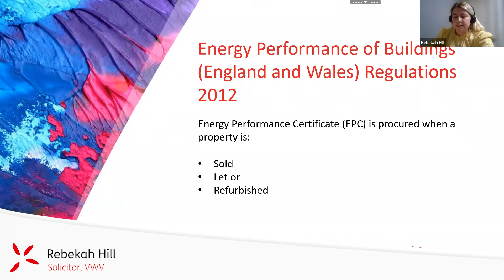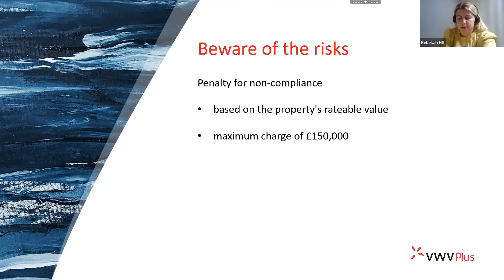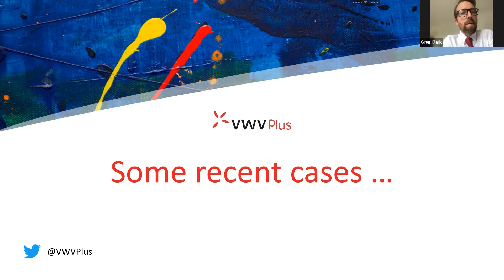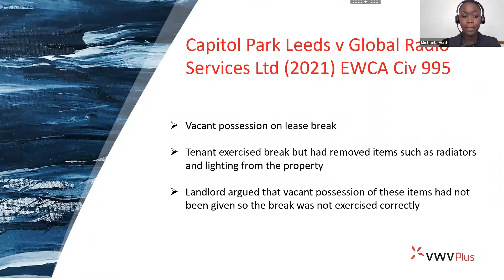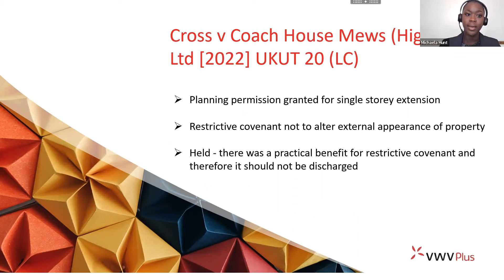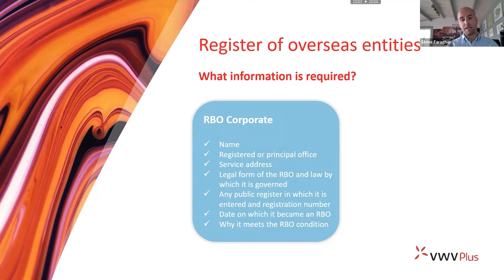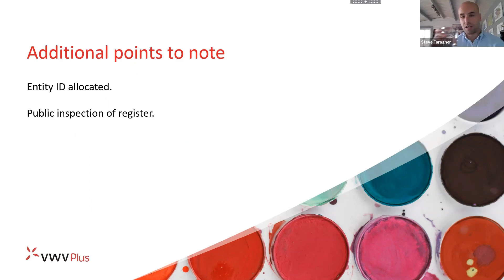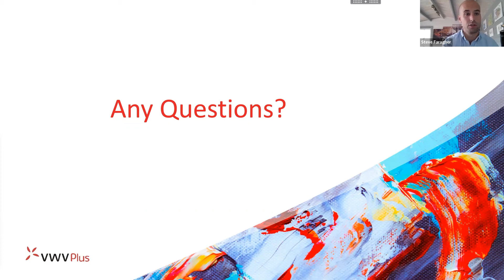Commercial property law update: Economic crime act, Post pandemic lease renewal and more - [2022]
During the session we will be discussing the following topics: The extension of Minimum Energy Efficiency Standards to commercial buildings is less than 12 months away and will have far reaching consequences for the sale and letting of commercial property.

Some recent cases including lease renewals after the pandemic – tenants are increasingly trying to build in safeguards against further lockdowns as their leases come up for renewal and some cases have already reached the courts

Economic Crime (Transparency and Enforcement) Act.

An overview of the new requirements for overseas entities owning property in the England